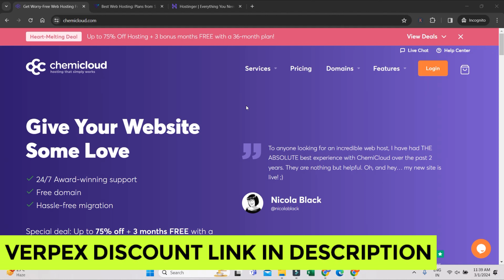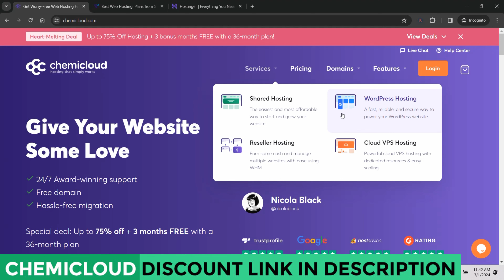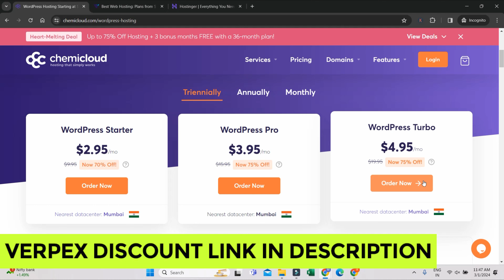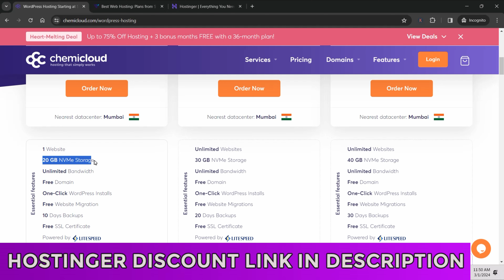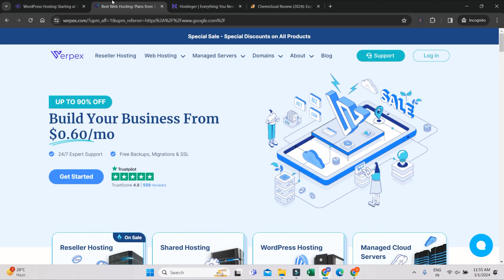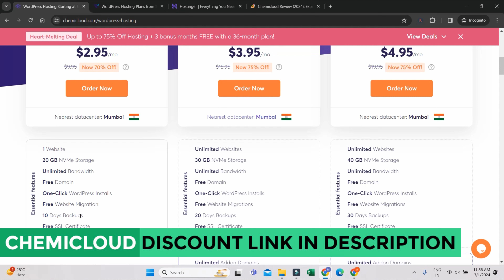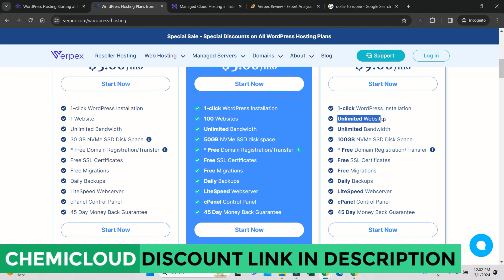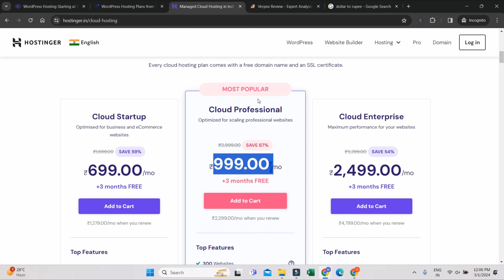Best Cloud Hosting Companies - Cloud Hosting Services with Free Domain, SSL and Free CDN